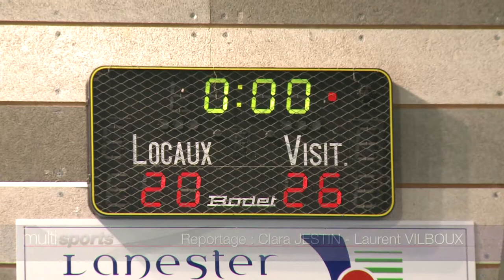Le LHB tombe sur un os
Handball - 12e journée de N1M
2e match de la semaine pour Lanester, après un match de gala perdu face à Nantes mercredi soir. Là, les Violets recevaient hier le leader de la poule, Vernon. Battu 26-20 par le leader de la poule, Lanester se voit remis brutalement, à sa place.

©TébéSports - Le blog de la rédaction des sports de TébéSud